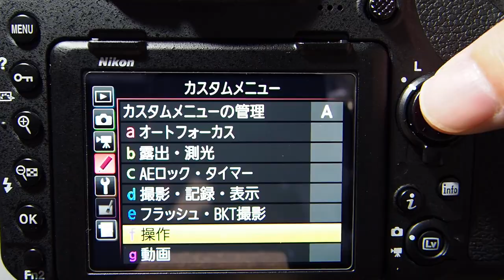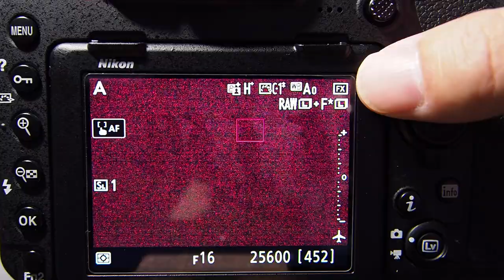Nikon D850 ライブビュー中のプレビュー機能動作チェック